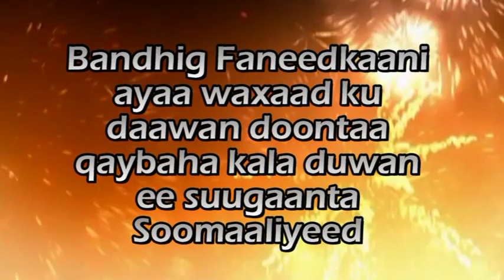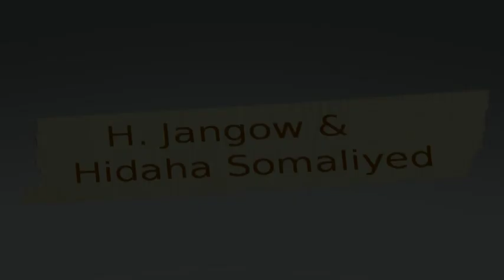Showga "Habaynka Jaangoow iyo Hidaha Soomaaliyeed" 08 March 2014 Nairobi,kenya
Showgaasi ayaa kadhici doona Hall-ka weyn ee Pangani Shopping Centre